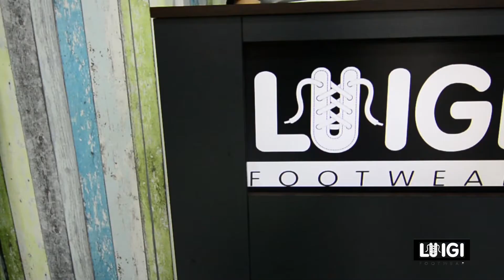Electro Factory Presents Luigi Footwear